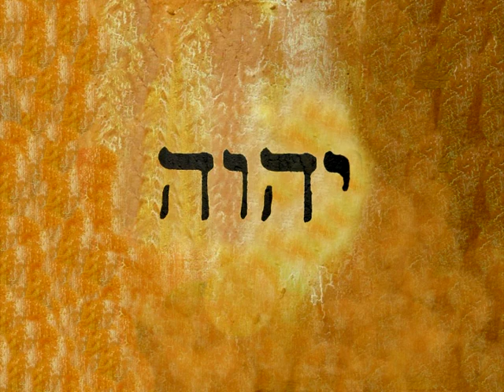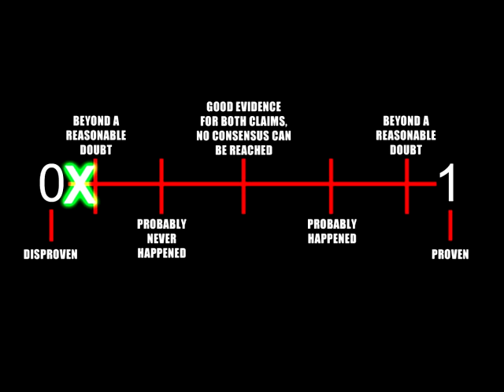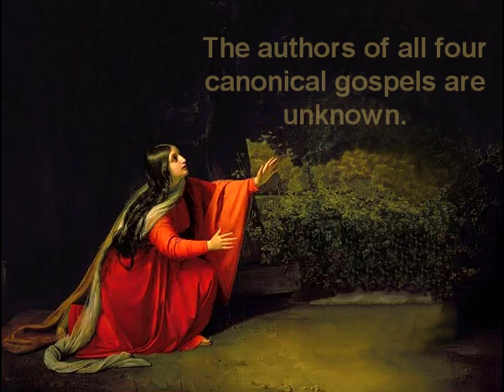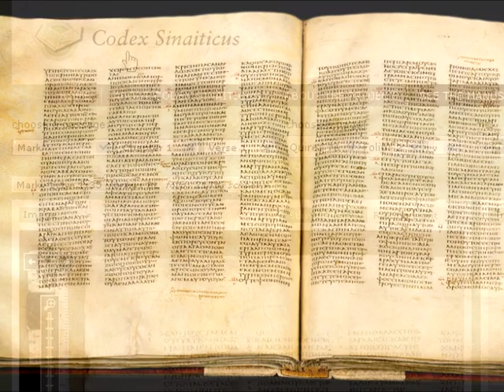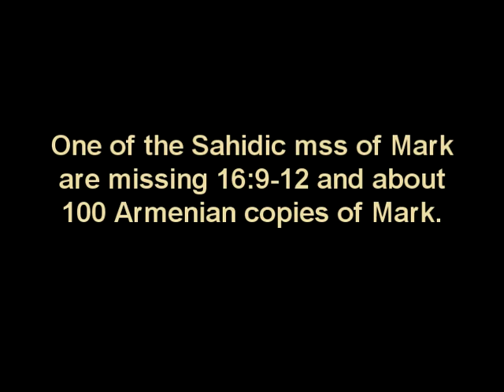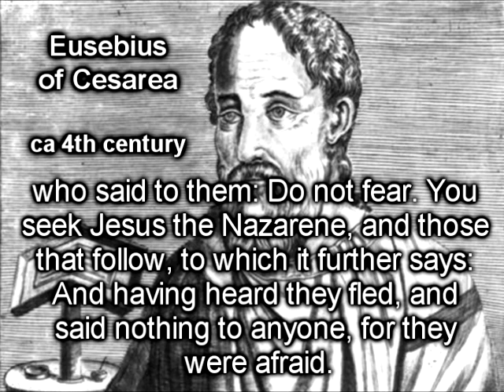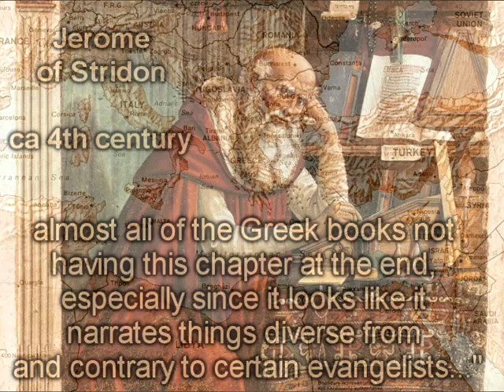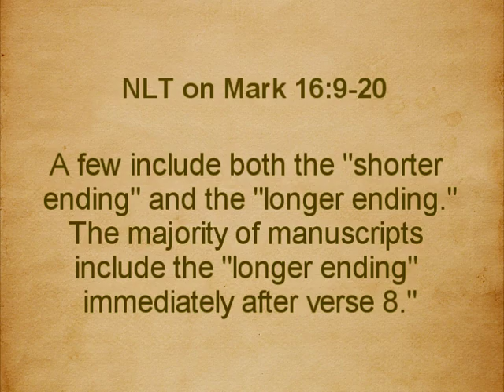Excavating The Empty Tomb - Part 2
PART 2.